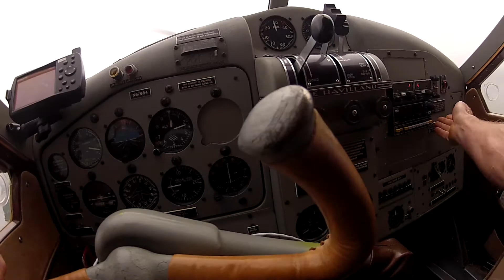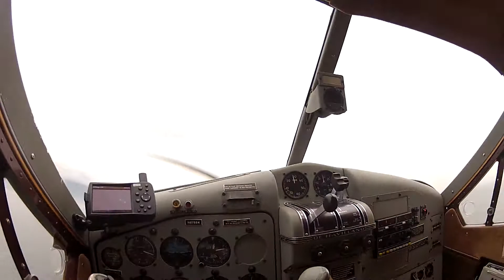DeHavilland Beaver Flying leaving Rodgers Lodge in Port Eliza Inlet, Vancouver Island for Seattle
DHC-2 DeHavilland Beaver Seaplane Pilot